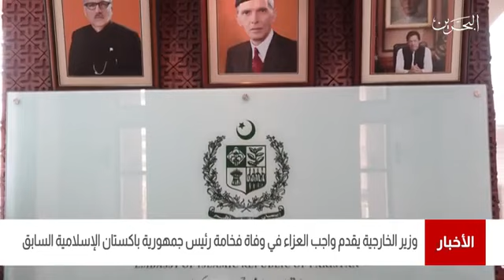وزير الخارجية يقدم واجب العزاء في وفاة رئيس جمهورية باكستان الإسلامية